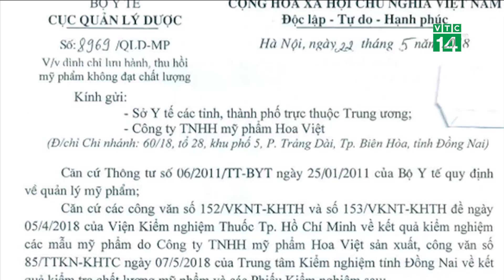VTC14 | Thu hồi mỹ phẩm được cấp phép chứa thủy ngân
Đáng tiếc vụ việc này chỉ mới được phát hiện và Cục Quản lý Dược - Bộ Y tế đã có quyết định đình chỉ lưu hành và thu hồi trên toàn quốc 3 loại mỹ phẩm độc hại này.